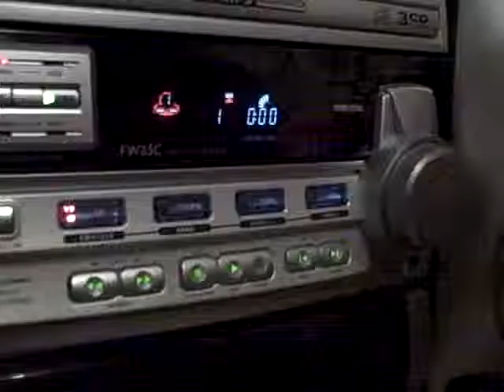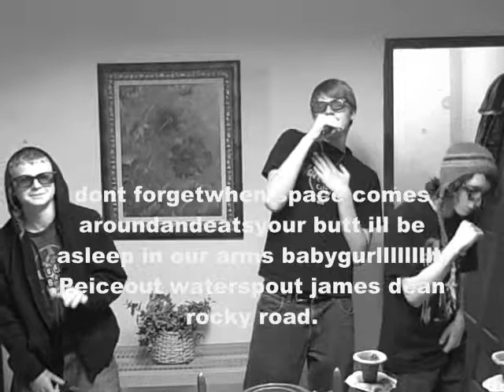Seattle Music Group (Band)